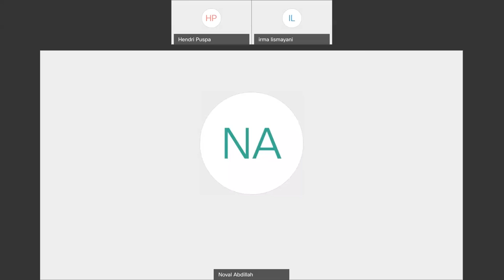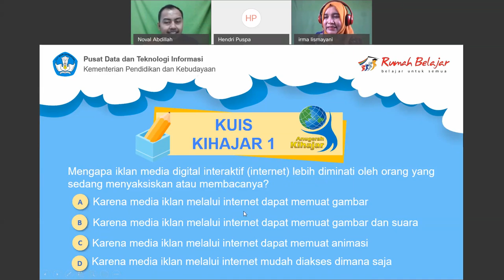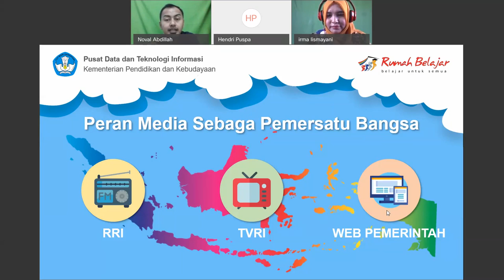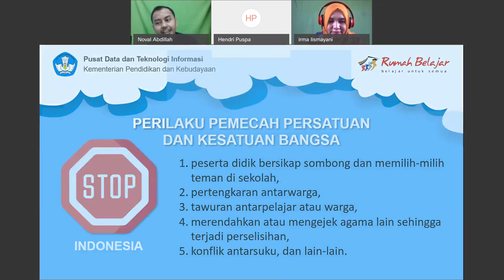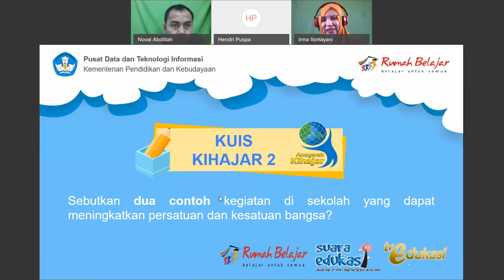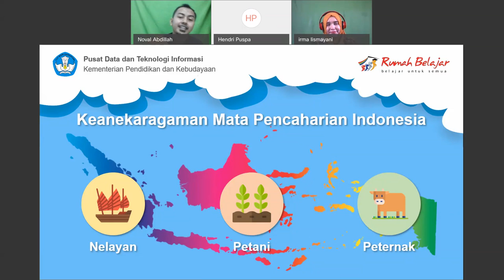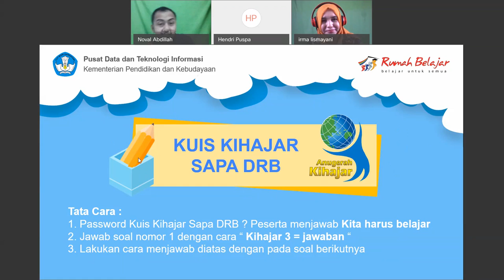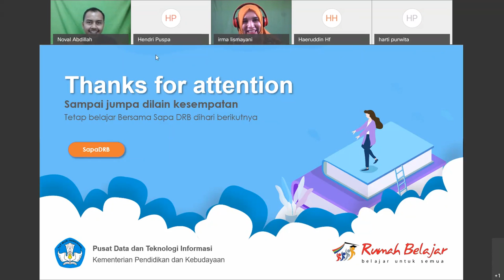SapaDRB SD Kelas 5 Benda-benda di Sekitar Kita - Noval Abdillah (bag. 2)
Noval Abdillah - Duta Rumah Belajar Jawa Timur